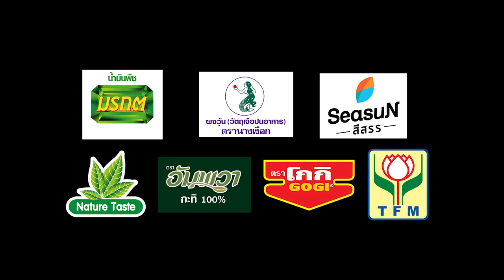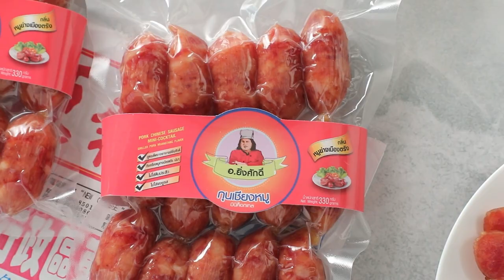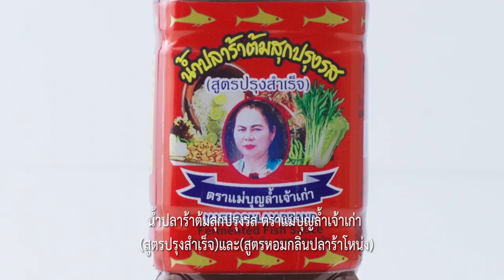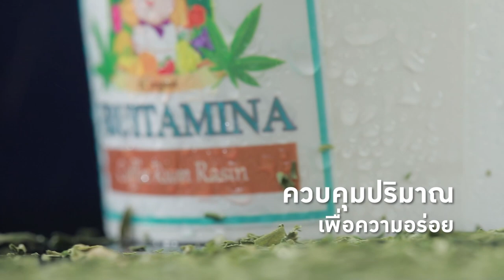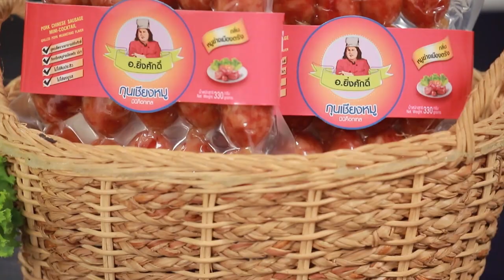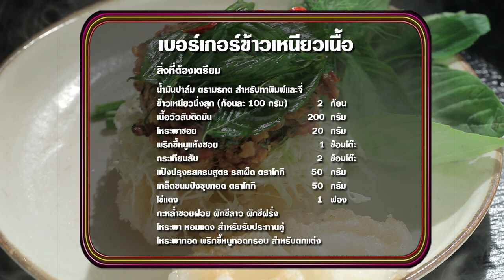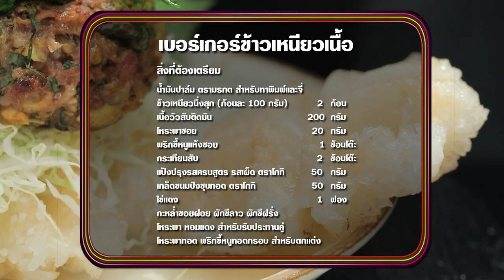"นานา VS เท็ดดี้" เบอร์เกอร์ข้าวเหนียวเนื้อ FOOD FIGHTO | EP.155 [Full]